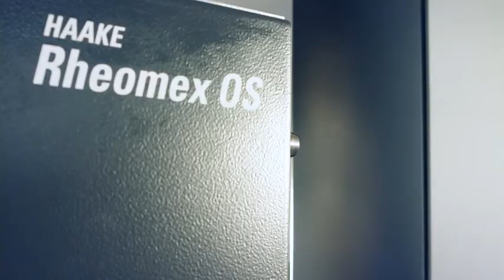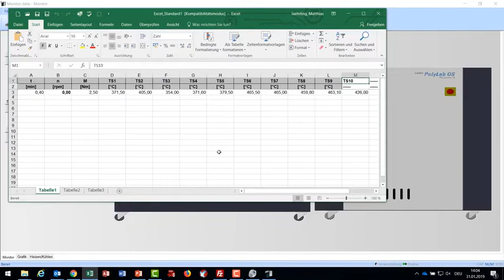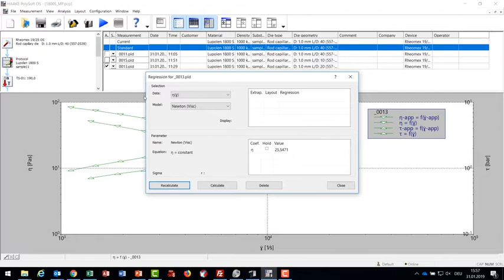PolyLab OS 2019 Overview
Torque Rheometer System - PolyLab OS
Laboratory Mixer, Laboratory Extruder, Twin-Screw Compounder